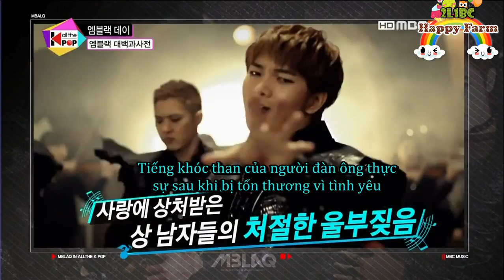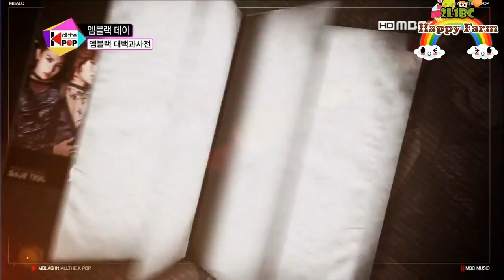[Vietsub] 130716 MBLAQ All the Kpop 1/2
Translator: Dory
Timer: thao262
Typesetter+ Editor+ Encoder: yendang
Many thanks to MBLAQTurkey for the English Subtitle